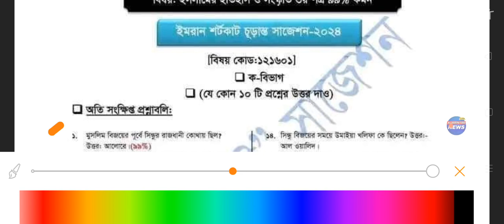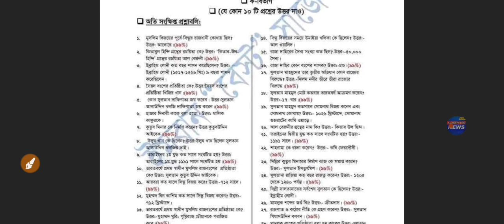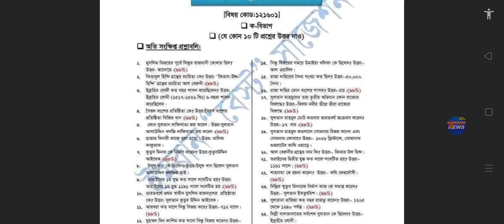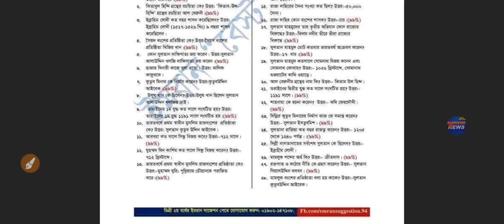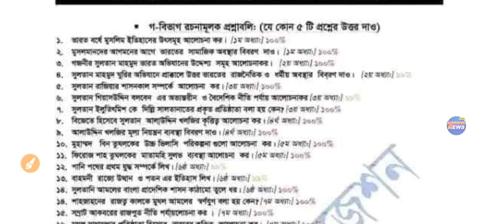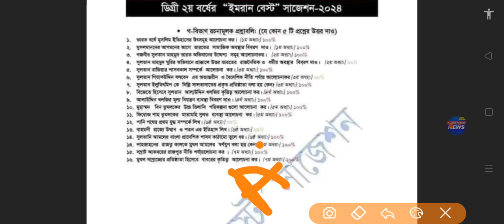ইসলামের ইতিহাস ও সংস্কৃতি ৩য় পত্র শর্ট সাজেশন Degree 2nd Year Islamic History short suggestion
ইসলামের ইতিহাস তৃতীয় পত্র সাজেশন,ইসলামের ইতহাস সাজেশন ২০২৪,ডিগ্রি ২য় বর্ষের ইসলামের ইতিহাস তৃতীয় পত্র সাজেশন,ডিগ্রি ২য় বর্ষ ইসলামের ইতহাস সাজেশন ২০২৪,ইসলামের ইতিহাস ও সংস্কৃতি ৩য় পত্র সাজেশন,ইসলামের ইতিহাস ও সংস্কৃতি ৩য় পত্র শর্ট সাজেশন,

degree 2nd year geography suggestion
degree 2nd year geography 3rd paper suggestion 2024
degree 2nd year vogul 3rd paper suggestion
degree 2nd year vugol 3rd paper suggestion 2024
degree suggestion 2024
degree 2nd year syllabus 2024
degree suggestion
degree 2nd year suggestion 2024 pdf download
degree 2nd year book pdf download
degree suggestion 2024
degree book pdf download
degree 2nd year suggestion 2024
ব্যতিক্রম সাজেশন ডিগ্রি ২য় বর্ষ2024 pdf
ভূগোল ও পরিবেশ ৩য় পত্র pdf
ভূগোল ৩য় পত্র pdf
ডিগ্রি বই পিডিএফ
ভূগোল ও পরিবেশ ৩য় পত্র সাজেশন ডিগ্রি দ্বিতীয় বর্ষ
ডিগ্রী ১ম বর্ষের বিগত সালের প্রশ্ন
ডিগ্রি দ্বিতীয় বর্ষ ভূগোল ও পরিবেশ ৩য় পত্র
ডিগ্রি দ্বিতীয় বর্ষ ভূগোল ৩য় পত্র সাজেশন
ডিগ্রি সাজেশন ২০২৪
ইসলামের ইতিহাস ও সংস্কৃতি ১ম পত্র সাজেশন
ডিগ্রী ২য় বর্ষ ভূগোল ও পরিবেশ সাজেশন ২০২৪

ভূগোল ও পরিবেশ তৃতীয় পত্র সাজেশন ডিগ্রি ২য় বর্ষ,ভূগোল ও পরিবেশ তৃতীয় পত্র সাজেশন,ভূগোল ও পরিবেশ তৃতীয় পত্র,ডিগ্রি ২য় বর্ষ পরীক্ষার সাজেশন ২০২৪,ডিগ্রি ২য় বর্ষ সাজেশন ভূগোল ৩য় পত্র,ভূগোল ৩য় পত্র শর্ট সাজেশন,ডিগ্রি ২য় বর্ষ ভূগোল পরীক্ষার সাজেশন,degree 2nd year exam 2024,degree 2nd year suggestion 2024,degree second year suggestion

🛑কপিরাইট সতর্কতা:-
 পূর্বানুমতি ব্যতীত ভিডিওটিতে আমার বলা কোনো বক্তব্যকে উদ্ধৃত করে  ব্যক্তি Alaminitbd  ব্যাপারে প্রিন্ট/ইলেক্ট্রনিক মিডিয়া কিংবা সামাজিক যোগাযোগমাধ্যমে 'যেকোনো ধরনের' প্রচার আইনত দণ্ডনীয়।
 Education BD Learning...